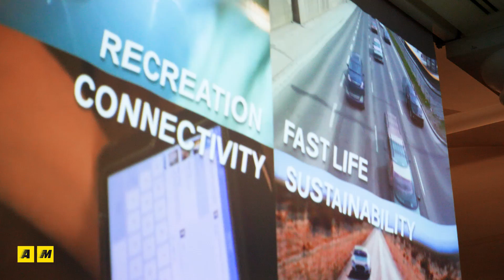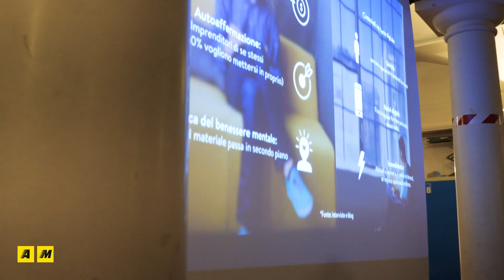L'innovativo veicolo per “l'ultimo miglio”. Procede la sfida di IED Milano e BMW Motorrad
L’obiettivo è definire un innovativo veicolo urbano interconnesso e adatto a tutti. Al lavoro un gruppo di tesisti di IED Design Milano supportati da BMW Motorrad.